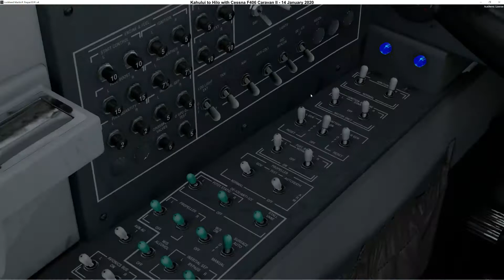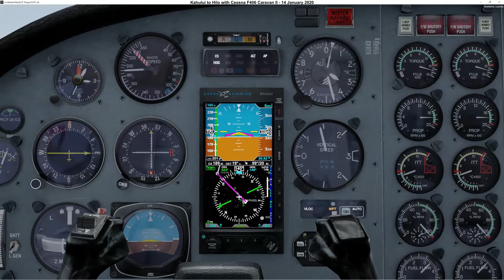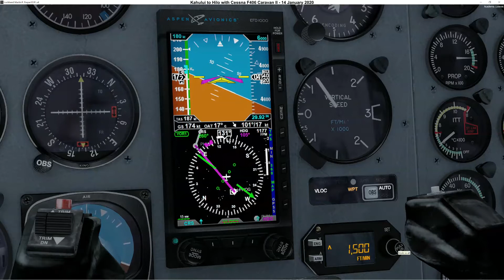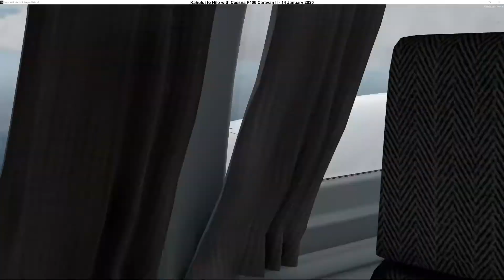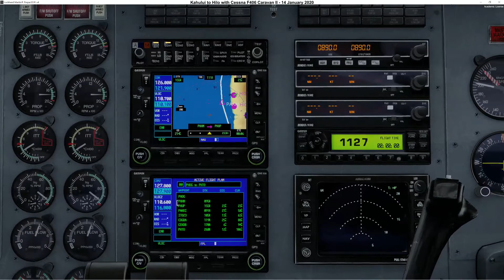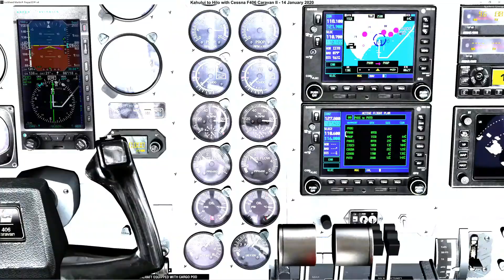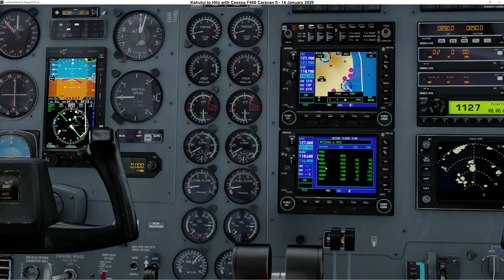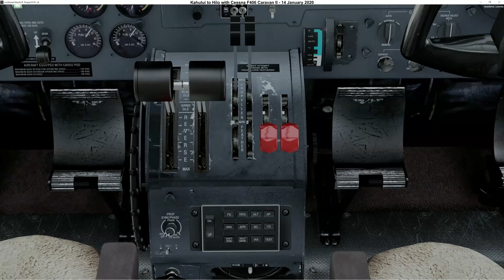02 - Kahului to Hilo (United States - Hawaii)